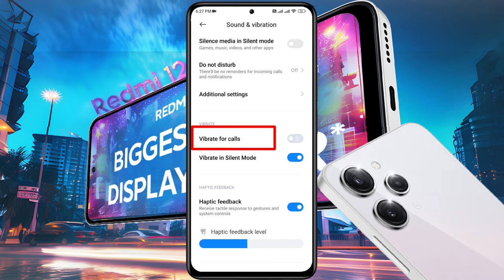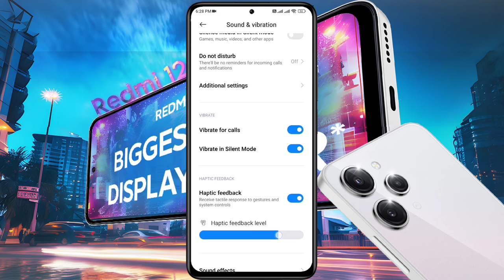Redmi 12 Sound & Vibration Setting | Redmi 12 5g me Touch Vibration OFF Kaise Kare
How to Stop Redmi 12 Keyboard Vibration | Redmi 12 5g Silent Mood Setting | Notification on Sound Mute in Redmi 12

🅜︎🅞︎🅓︎🅔︎🅛︎ 🅝︎🅐︎🅜︎🅔︎: Redmi 12

Ⓟ︎Ⓡ︎Ⓞ︎Ⓑ︎Ⓛ︎Ⓔ︎Ⓜ︎: Sound & Vibration Settings